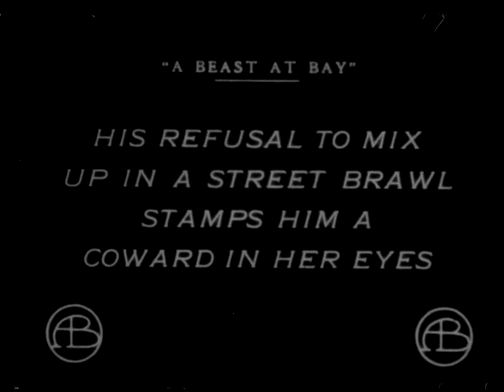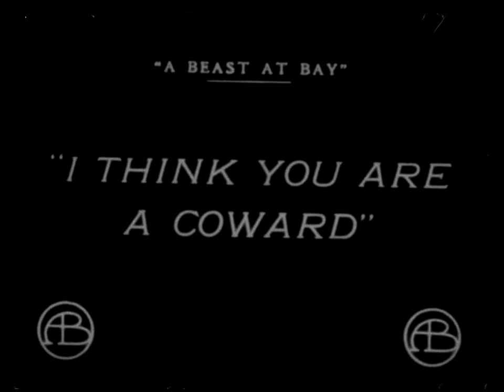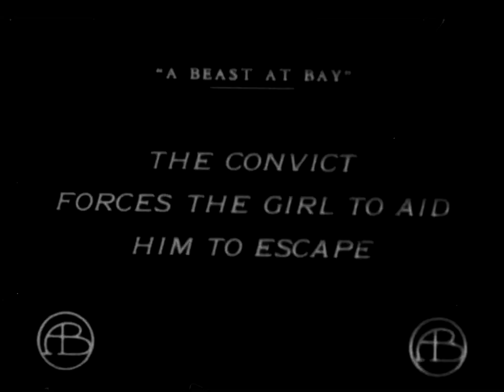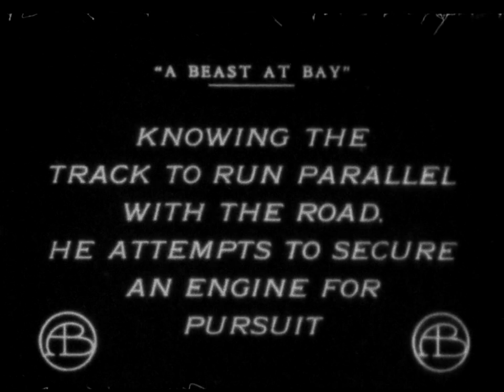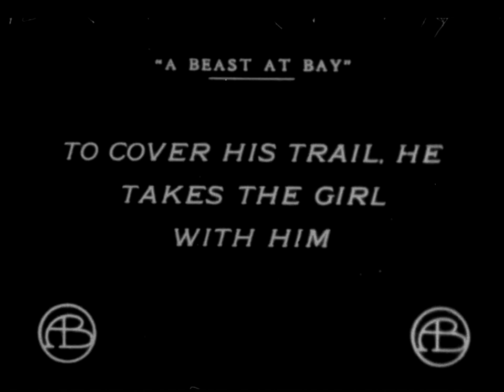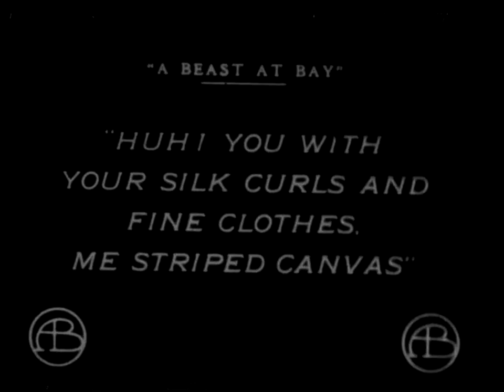A beast at bay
"Edith and Jack are on their way to the train station when they are accosted by a drunken tramp, who insults them. Edith is peeved when Jack will not confront the tramp. Still angry with him, she drops him at the station and leaves. Meanwhile, a dangerous convict has escaped from prison, and is at large near the train station. The prisoner has overpowered one of his pursuers and forced the man to exchange clothes with him. The disguised convict stops Edith in her car and forces her to drive away with him, in full view of the passengers on the train platform. Jack is alarmed and confused as to why a prison guard would kidnap his fiance. The other two guards arrive and explain. The guards and Jack board the train, and follow in pursuit on the track, which parallels the road. Jack arrives just in time to defend Edith from assault by the violent criminal, who is hauled away by the guards. A grateful Edith is now convinced of Jack's bravery."

Hennessy, G. W., Bitzer, G. W., Pickford, M., August, E., Paget, A., Marsh, M. [...] Paper Print Collection. (1912) A Beast at Bay. Griffith, D. W., dir United States: General Film Company. [Video] Retrieved from the Library of Congress,